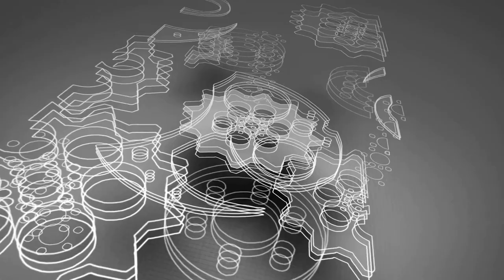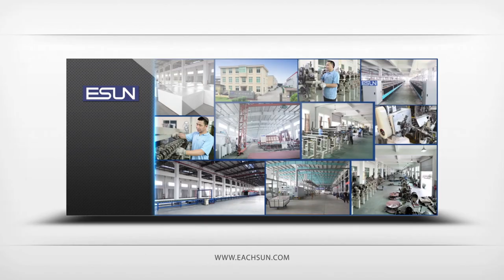EFF-1 Faux Pillow-top Auto-sewing Machine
Sewing fuax tape edge mattress decorative border.
Automatic material feeding,sewing and rolling-up.
Efficient and convenient sewing machine with quality KANSAI sewing head.
Sewing speed 10M/Minutes.
Complete automation production.

Contacts: Effie
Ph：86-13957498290